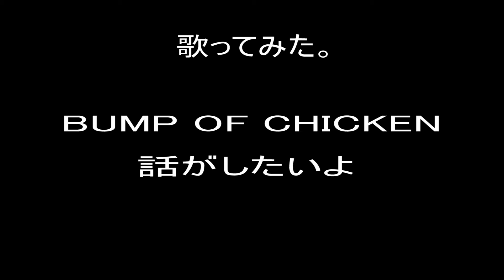BUMP OF CHICKEN 話がしたいよ 歌ってみた。